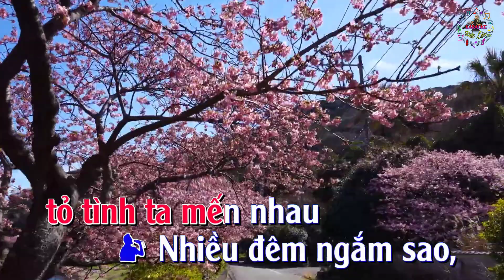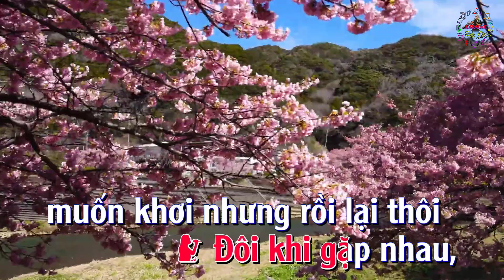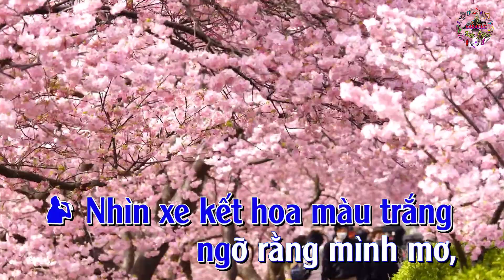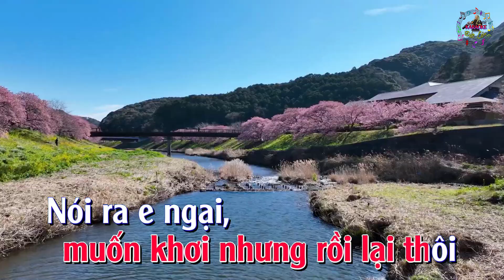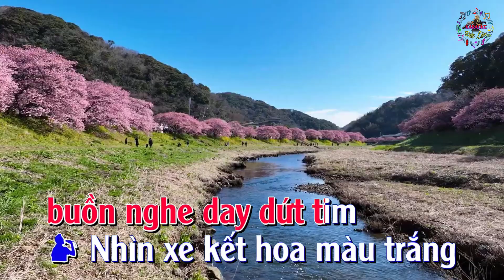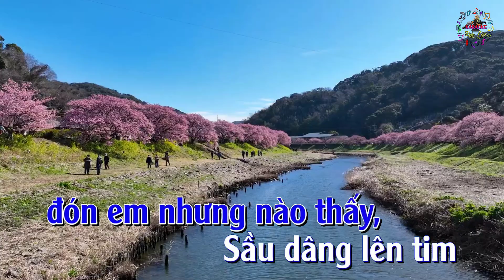Karaoke SẦU TÍM THIỆP HỒNG - Song Ca - ST: Hoài Linh & Minh Kỳ - Karaoke by Nguyễn Đức Lâm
Đức Lâm xin gửi tới Quý vị & các bạn ca khúc Karaoke SẦU TÍM THIỆP HỒNG - Song Ca - ST: Hoài Linh & Minh Kỳ